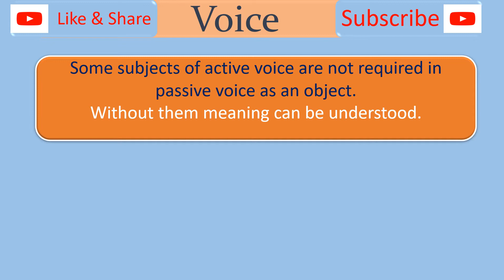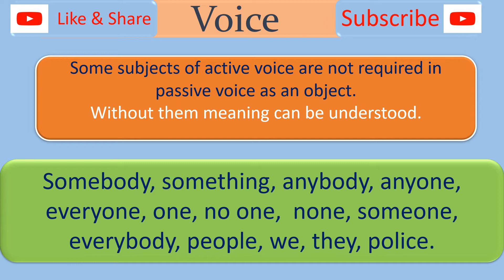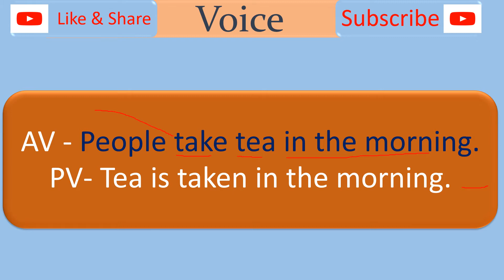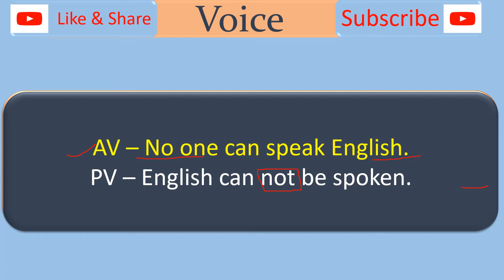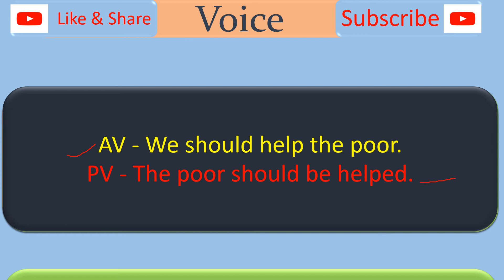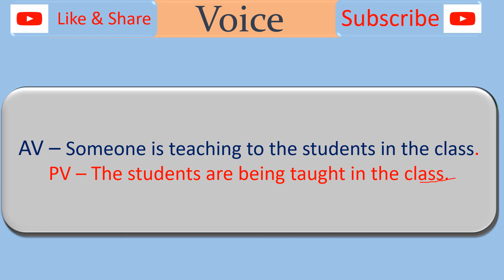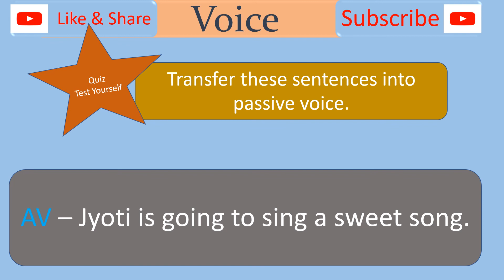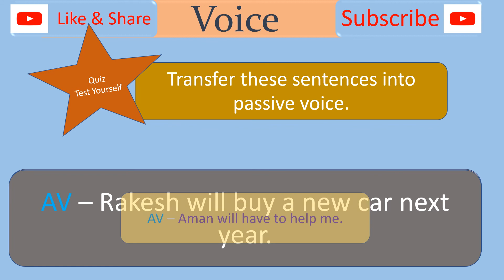Active To Passive Voice of Unimportant Subject How to transfer Active voice of unimportant Sub.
Active Voice to Passive Voice -Unimportant Subjects का Passive voice कैसे बनता है ।

What are unimportant subjects.
How their Passive Voice is transferred into passive voice.

Link for class 8th Social Sci - Politics :- PLsnhBz5BePfyFKup07PtXXbwGiz12AsEo

Link for class 6th Geography :-  PLsnhBz5BePfwP5l5UxtmKjqiISfNg967o

Link for class 7th Geography list=PLsnhBz5BePfzF0QZaxqOTEYOIDLVx_0ei

Link for Class 9th English Beehive list=PLsnhBz5BePfwRlXTKmtgwEJV5U0-GrMJT

list=PLsnhBz5BePfwRVjQbh8Rnw08eZN4gD5un